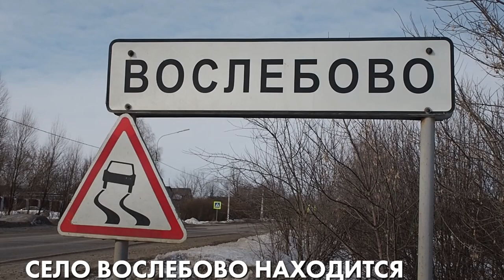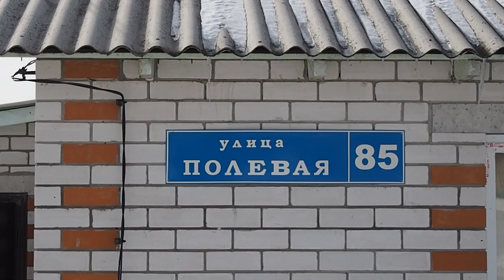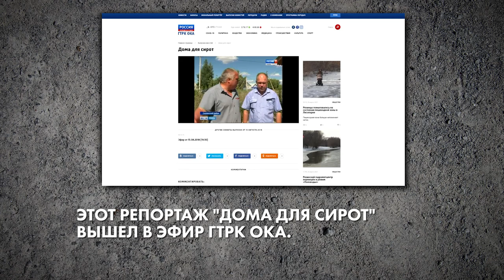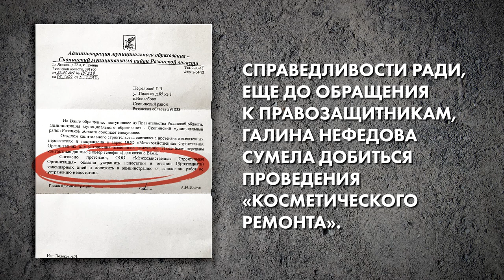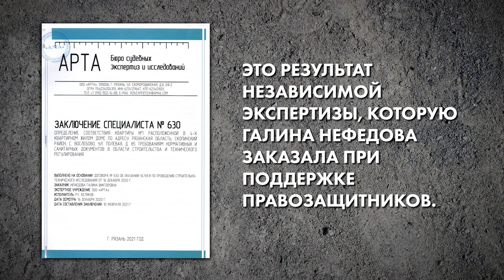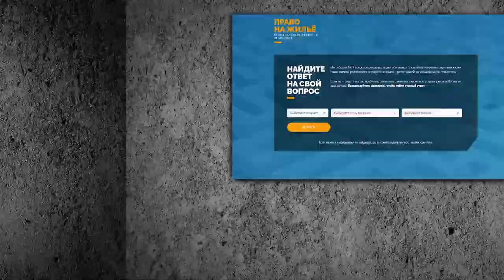Опасное сиротское жилье - «Россия 2021»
В сотне километрах от Рязани есть село, обитатели которого самоотверженно борются с властями за свои права и не сдаются пятый год.
Это выпускники детских домов. В 2013 году они получили от государства квартиры в селе Вослебово, в домах-новостройках. Через год стены покрылись плесенью, а вся мебель разбухла от влажности.
И уже тогда стало ясно, что жить в таких домах опасно для здоровья.

«Да вы сами виноваты! Нельзя одновременно стирать и готовить, сушить белье в квартире тоже нельзя. А проветривать помещении надо каждые 15 минут», – объяснял застройщик и вторили ему местные власти.
Более того, сироты оказались антигероями острого репортажа Государственной Телерадиокомпании «ОКА».

В какой момент власти все-таки обязали застройщика сделать ремонт?
Почему этот ремонт не сделал квартиры пригодными для жилья?
Как и чем пострадавшим помогают правозащитники?
И когда этим делом, наконец, займется Следственный комитет (что, кстати, уже вполне реально)?